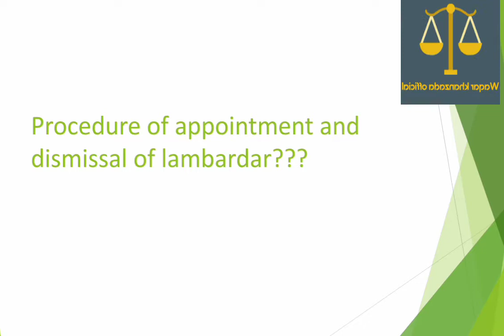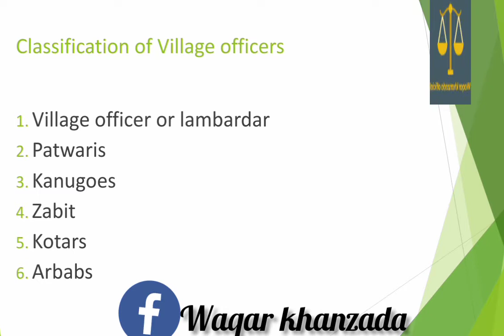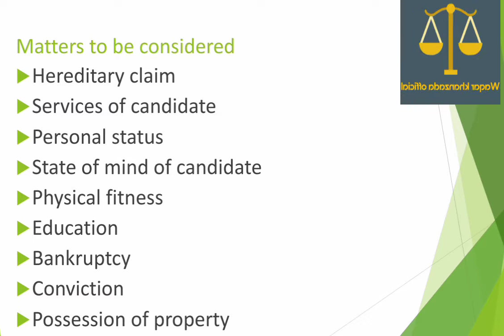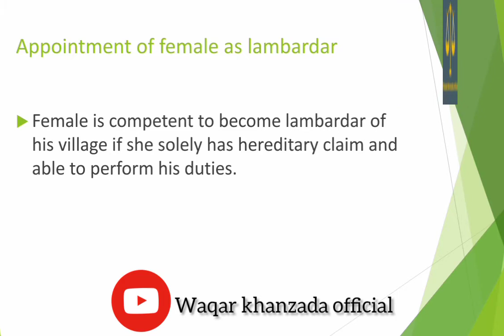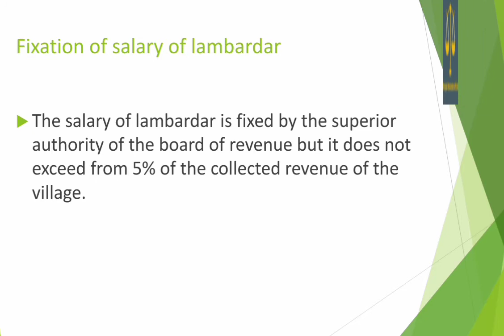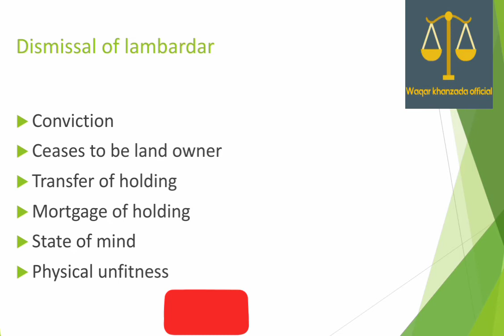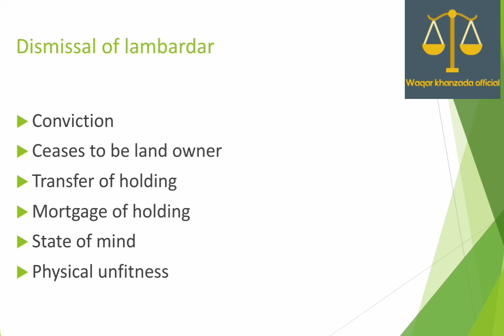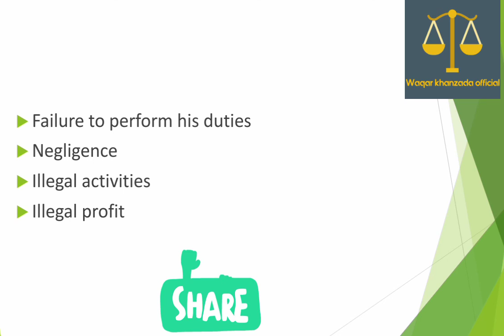Appointment of lambardar, his duties and dismissal? |نمبردار کو کیسے تعینات کیا جائے گا